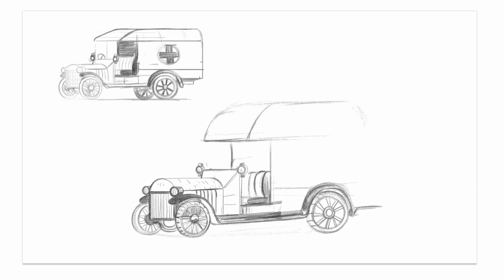Oddly Satisfying Art! Retro Ambulance Fast Design. Photoshop Timelapse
Join Reu A.T.T. as he fast designs a retro British Ambulance, 1914, in this satisfying art timelapse video right inside photoshop

AMSIDERIA: THE FLYING MAN - Plot summary

1914, Amsideria one of the last Great African empires struggles to survive amidst the threat of invasion by the European imperial powers and the outbreak of world war 1.  A tsetse fly invasion has caused a sleeping sickness epidemic that wreaks havoc on the wildlife, livestock and human populations. In a bid to save his people from the pandemic, the legendary Amsiderian King, Omwami, seeks Aid from the British in the neighbouring British East Africa. With steel in demand at the onset of the Great War, The British take this opportunity to try and capture the fabled Amsiderian Iron mines, one of the largest in the world. This is their best chance to secure victory against the Central Powers of Germany, Austria-Hungary, the Ottoman Empire and Bulgaria.

With so much uncertainty about the future, the Kingdom looks up to Crown Prince Obu, to guide them into the new world. The only problem is, he’s not ready to take on the responsibilities of leadership and prefers to spend his time in the company of beautiful women, than in the throne room. Will he awaken to his destiny or will his lust be the downfall of his people?

Reu A.T.T. (Reuben Atiti) is a Kenyan artist, storyteller, animator and illustrator passionate about stories from all over Africa, and he is on a journey to share the wonderful stories about Africa from an African perspective.

Amsideria comic book represents Little Reuby’s mission to put more stories from Africa and its people on screen, so the rest of the world can understand our struggles, dreams, and customs.
Our continent has a rich and diverse history that documents the human condition and the struggle for survival with global appeal unlike any other. We hope to put the full character of Africa in our stories and get others to fall in love with our beautiful continent.

Amsideria is a labour of love, driven by our passion for our continent and a massive risk, all we  can ask is for you to show us your support, by clicking on that subscribe button and leaving a comment below this video

Your support will motivate us to continue sharing more stories.